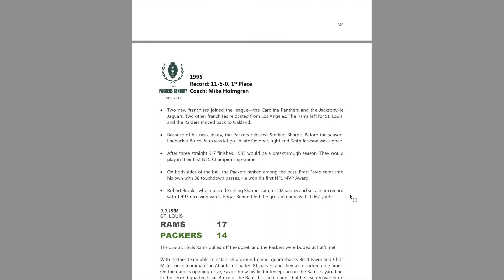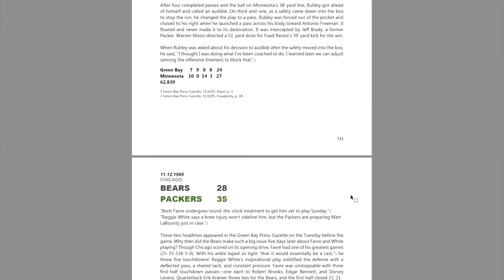Packers Century Intro with Jim Rice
Jim Rice has compiled the ultimate online book for the Green Bay Packers, documenting every single game in club history!